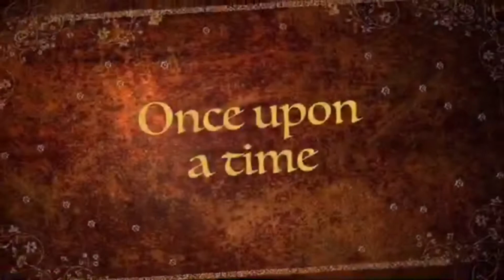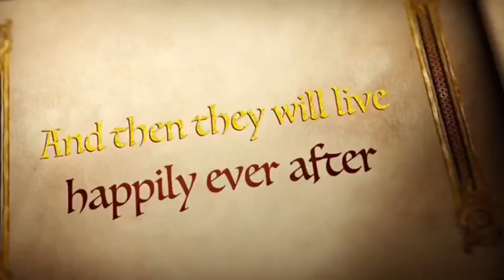BRIDAL SHOWER SURPRISE | The Nealey Family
A BRIDAL SHOWER TO REMEMBER

SPAM US ;)

Bri’s Snapchat: bri_heygorgeous

CNeal’s Snapchat: cneal555